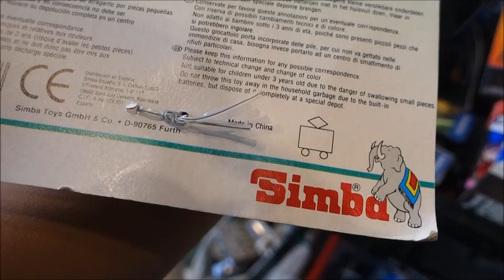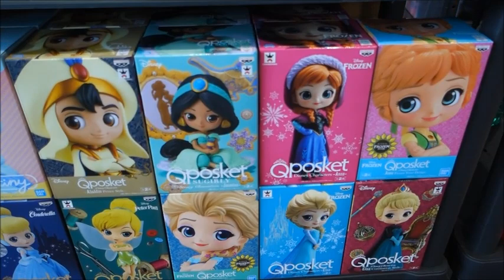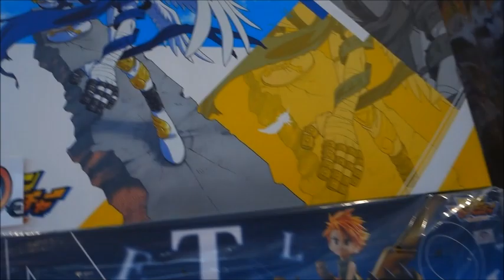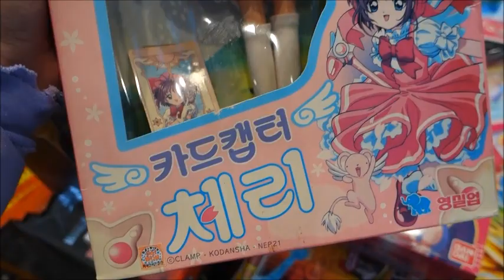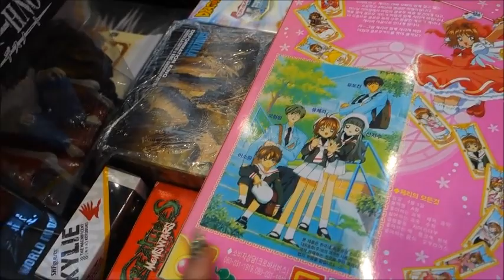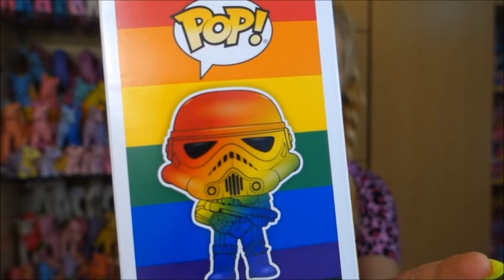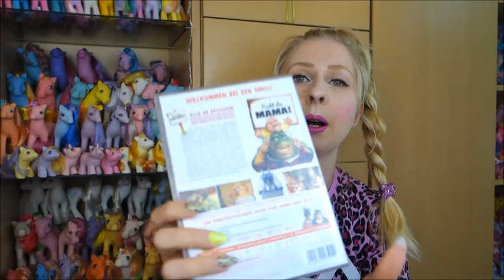German Comic Con Dortmund Limited Edition 2021 convention vlog - cosplay, Toy Story, STAR WARS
Hey friends,
this is my first con vlog after 1 1/2 years.
I wore 2 cosplays that you already know and had a good time together with my friend Michi at the con.

If you see my comments turned off, head over to my instagram and send me a quck message. It happens randomly pretty often at the moment.